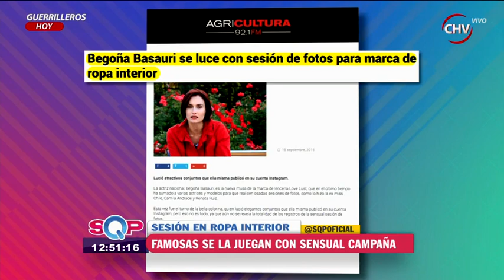Begoña Basauri regaló fotografía en ropa interior a sus fans en Instagram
La actriz publicó dos fotografías que serían parte de una campaña publicitaria de lencería. Iniciativa aplaudida por algunas famosas, pero que fue criticada duramente por Fran Undurraga.